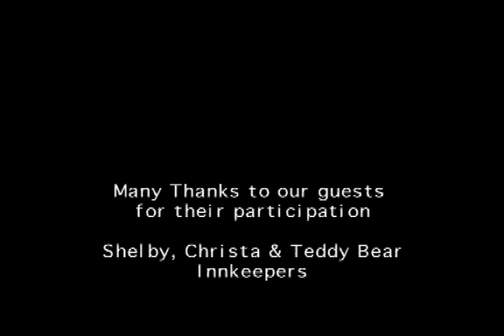Insel Haus - Bois Blanc Island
An honorary tribute to two remarkable humans I have the pleasure to consider my friends. Thank you for the memories Shelby & Christa Newhouse. (Shelby Ziel Newhouse 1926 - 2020). All rights to this video belong to Christa Newhouse. Please note - Insel Haus closed with Shelby's passing.